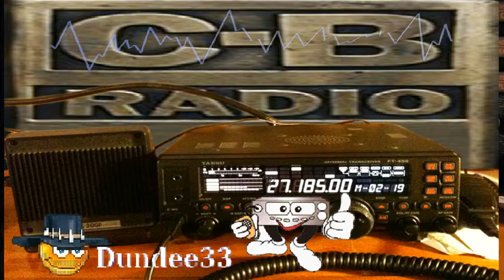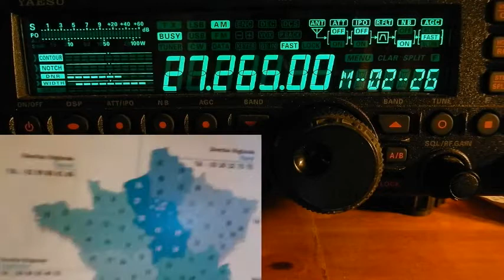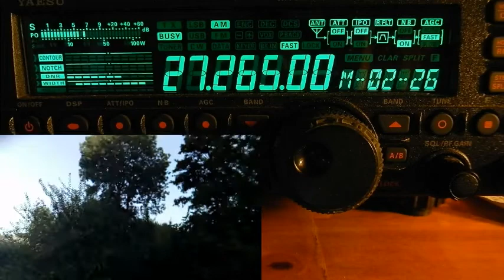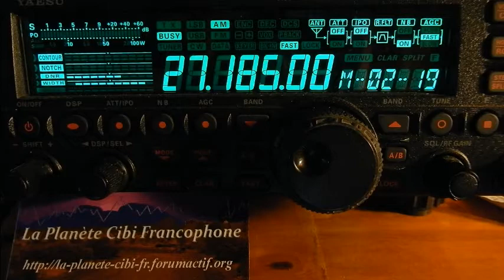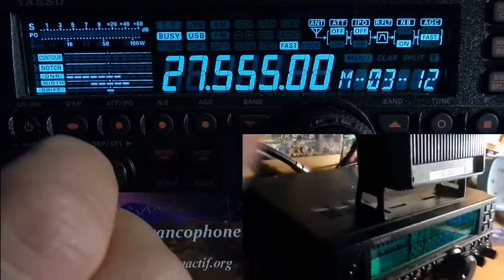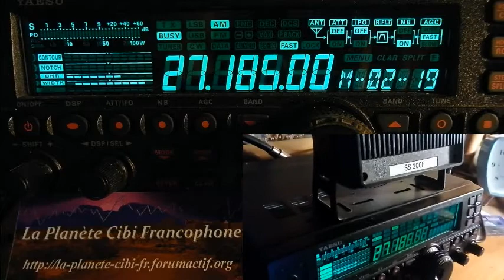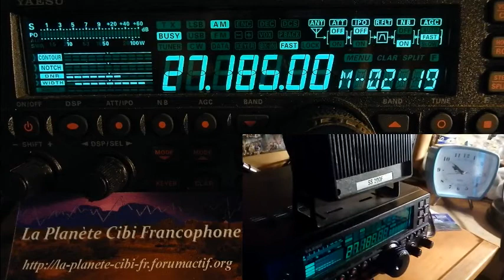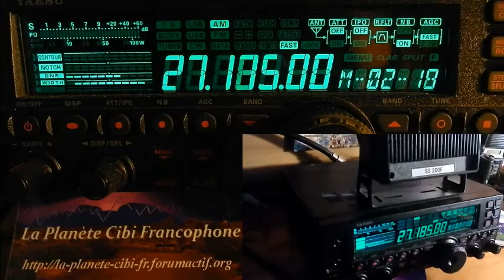Cibi Les Routiers et la Propag AM 28 08 2017 YFT450AT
Quand la propag monte en AM, on se rend bien compte qu'il y a du monde sur la Cibi.
Bien souvent quand la propag est en AM, elle passe ensuite en BLU quand c'est pas les deux en même temps.
73'51 de Dundee33 ~ 14DR33 ;)
Pour plus d'info sur la Cibi :